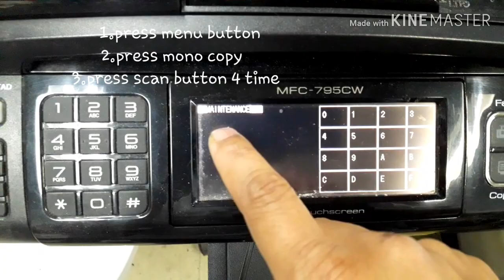Easy trick!! How to get in Maintenance mode Borther MFC 795CW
How to get in Maintenance mode
 Borther MFC 795CW
หากเพื่อนเพื่อนชื่นชอบอย่าลืมกดไลท์กดแชร์กด subscribe เพื่อเป็นกำลังใจในการทำคลิปวิดีโอดีดีต่อๆไปด้วยนะครับและหากเพื่อนเพื่อนมีคำถามสามารถติดต่อได้ทั้งช่องทาง
แฟนเพจ  "ช่างเอก Easy DIY"
Line ID  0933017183  ได้เลยครับ